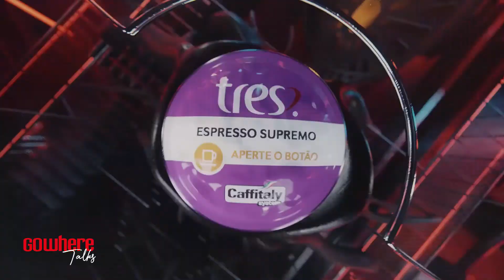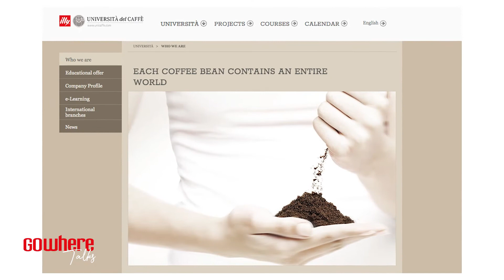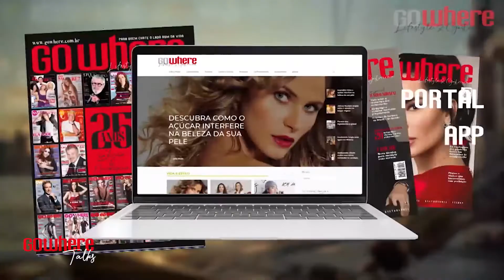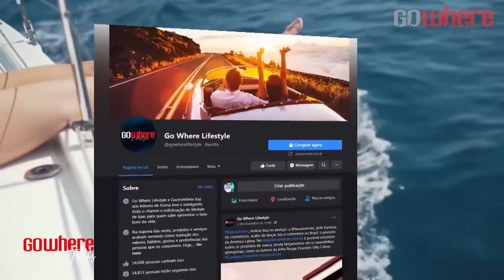Bate-papo cafeinado com Frederico Canepa, da illy caffé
O diretor-geral da illy caffè no Brasil, Frederico Canepa, fala sobre o universo cafeeiro e os planos da marca italiana de cafés premium aqui no país